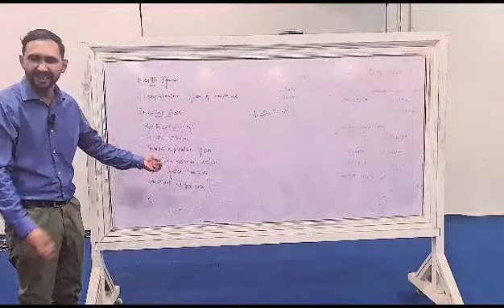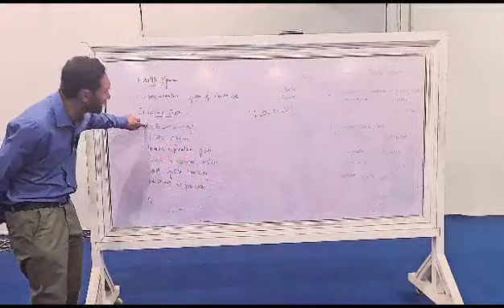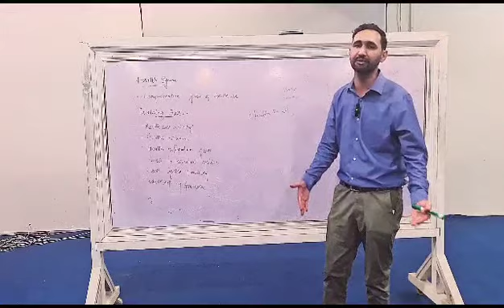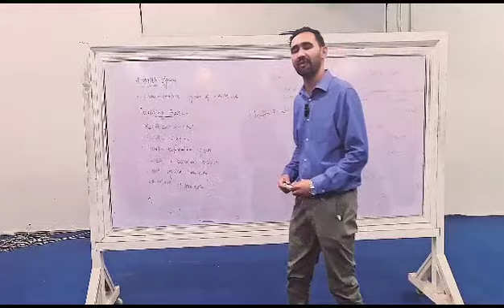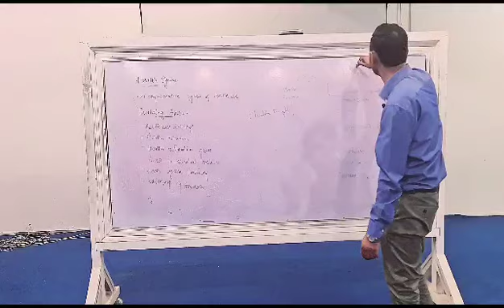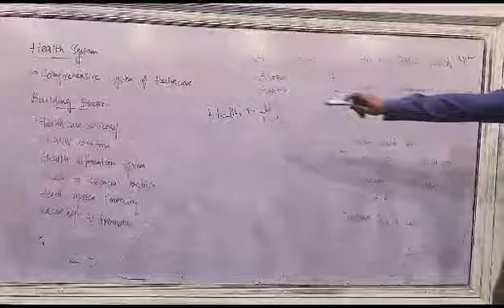Health systems, building blocks, HFA, TIERS of health system